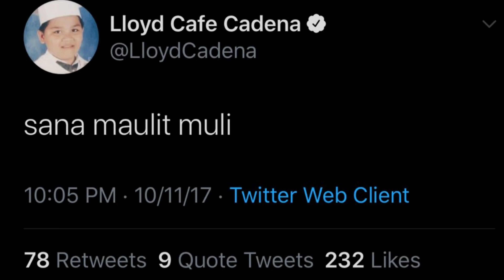Kween LC Lloyd Cadena Tribute "Saan Darating" by: JKV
My Idol is my inspiration Kween LC Lloyd Cadina